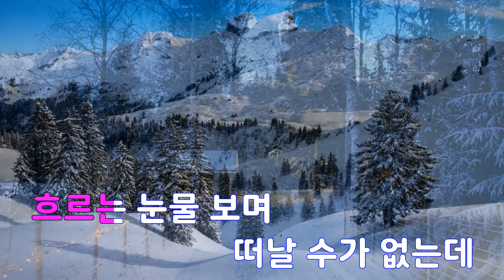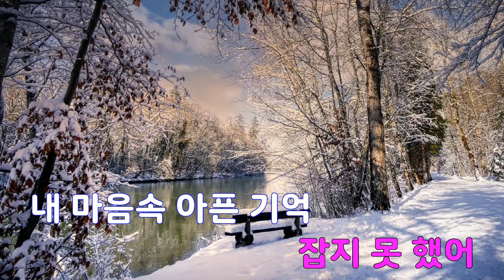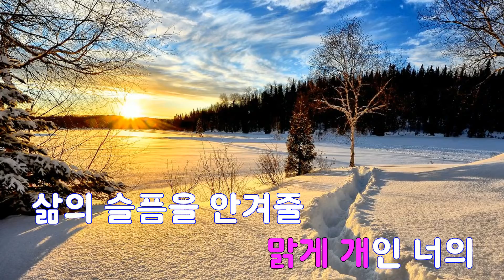[은성 반주기] 빗물이내려서(개인의취향OST) - 김태우(지오디)(GOD)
빗물이내려서(개인의취향OST) - 김태우(지오디)(GOD)
작사 ː 김태우, 작곡 ː 이현승